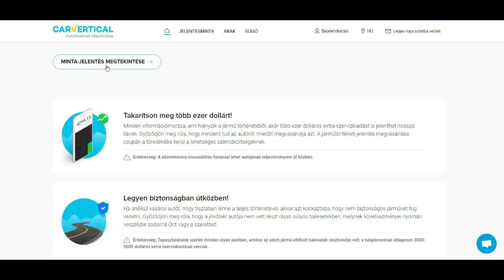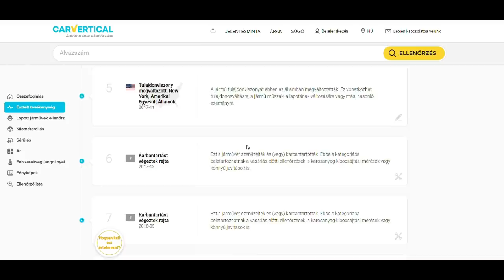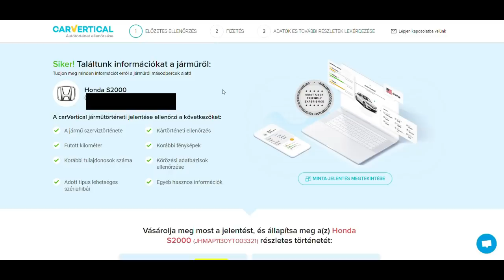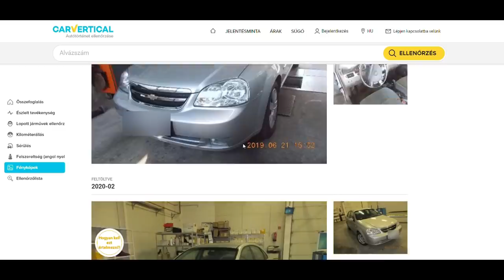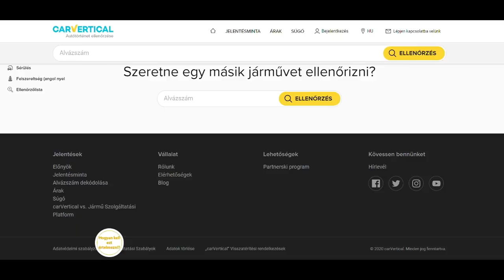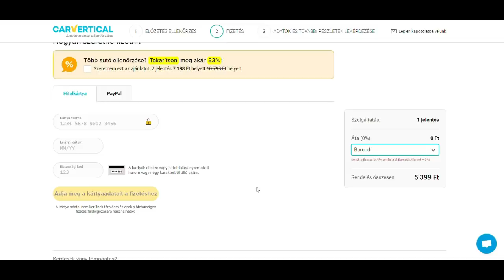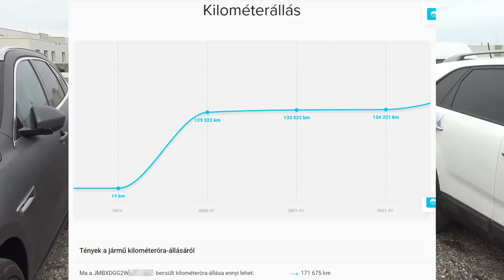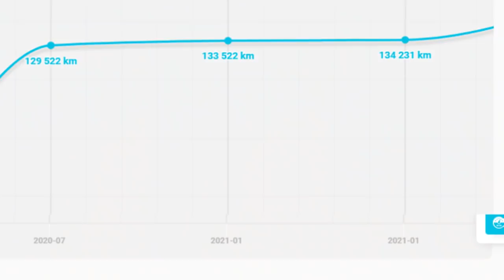Nézzük mit tud ez a Carvertical....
Az utóbbi egy évben a csapból is a Carvertical folyik, szinte minden autós youtubernél voltak, kivéve engem. Mivel nekem a bőrömre megy a játék, szerintem én voltam az egyetlen, aki utánanézett jobban, hogy mit is tud igazából a Carvertical.